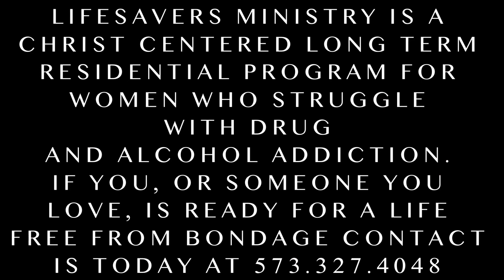LifeSavers Ministry weekly slide 7.2.23